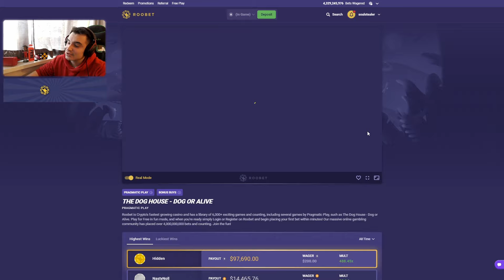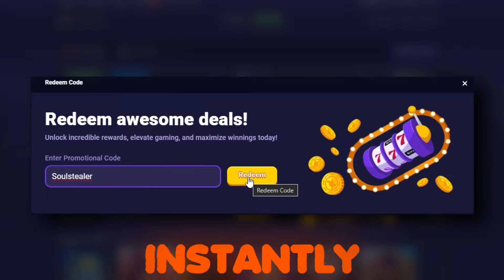Wanted Dead or Alive But With Dogs!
► Use Code Soulstealer for instant rewards!
► I stream daily on Kick, so give me a follow to catch some of my streams

Only play if you are 18+, and even if you are 18+ make sure to play responsibly. Play at your own discretion and only with money that you can afford to lose.